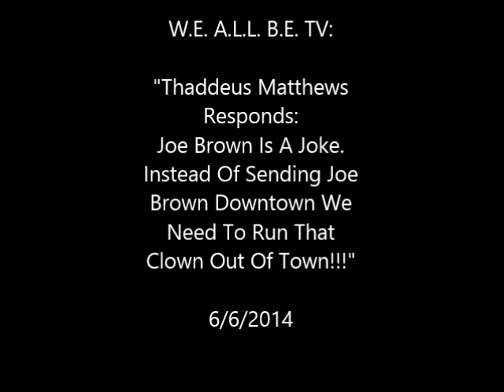"Thaddeus Matthews Responds: Joe Brown Is A Joke...We Need To Run That Clown Out Of Town!!!"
"Thaddeus Matthews Responds: Joe Brown Is A Joke. Instead Of Sending Joe Brown Downtown We Need To Run That Clown Out Of Town!!!"~6/6/2014